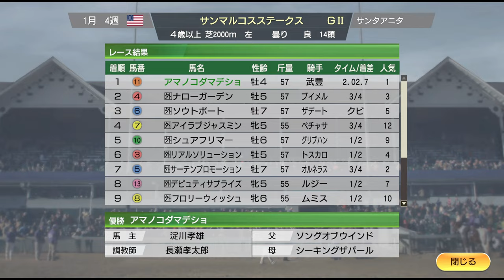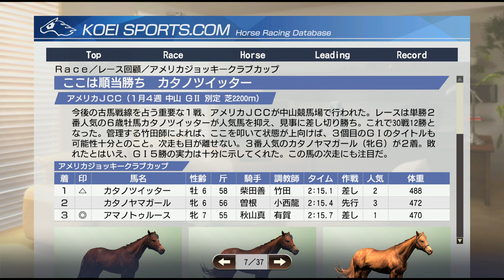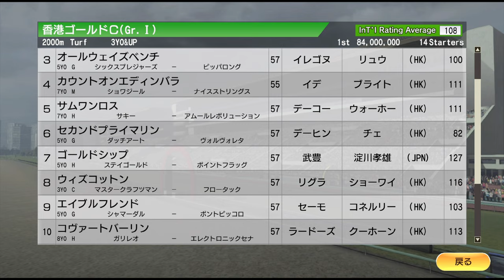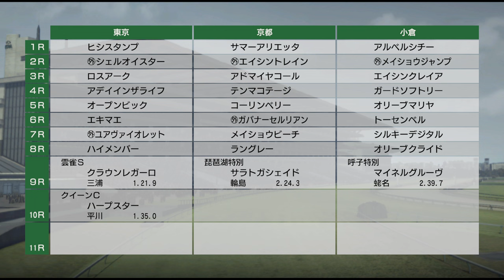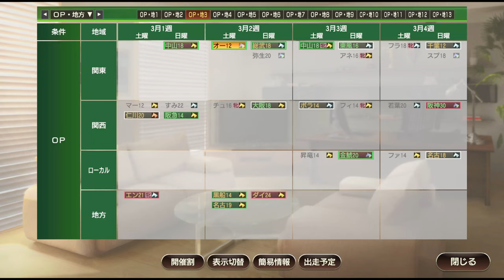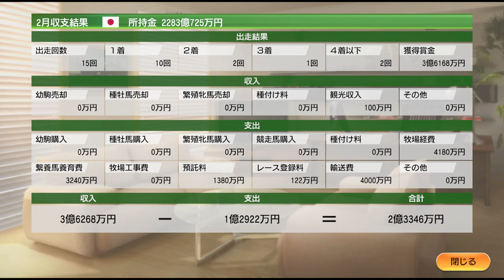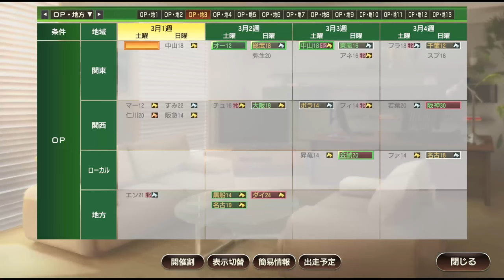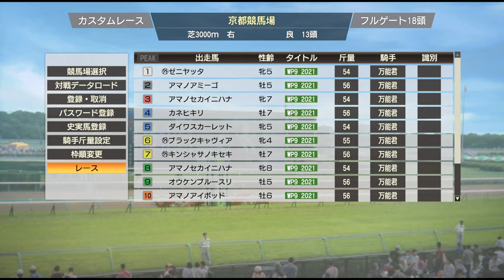【ウイニングポスト9 2021】2014年1月1週～2月4週 Live 【238：競馬ゲーム 】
海外幼駒1歳のソングバード購入

‹ルール›
1. 史実馬＋スーパーホースの合計の所有は年2頭のみ（ただし最初の2年は年3頭までOK）
2. クラブ所有後はクラブに年3頭まで史実馬＋スーパーホース所有OK
3. 吉野ファームグループを破って生産賞をゲット！（達成済）
4. レースで1番人気時は戦法を変えることができない

0:00 スタート

4:35 海外幼駒1歳のソングバード購入
19:30 香港スチュワーズCにトレヴ出走
27:10 同枠、全姉妹の人気対決！
1:18:00 香港ゴールドCにゴールドシップ出走